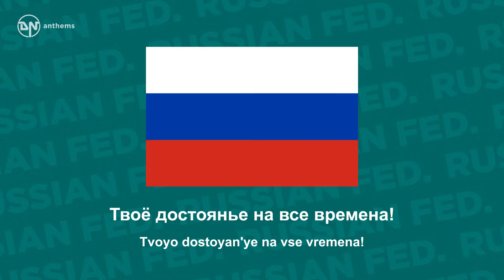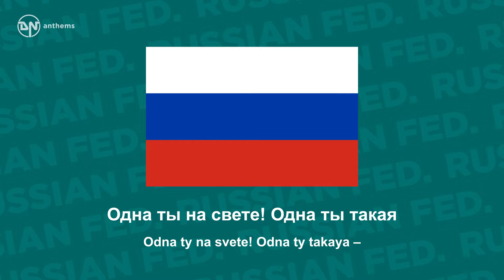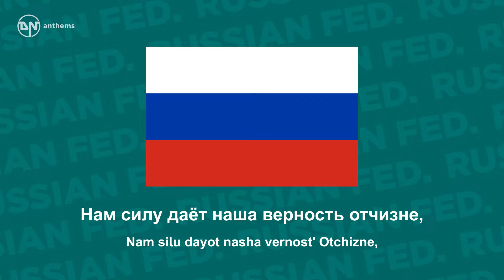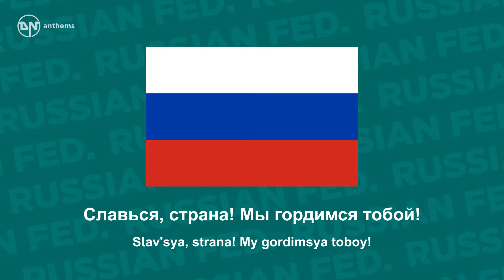National Anthem of the Russian Federation - Госуда́рственный гимн Росси́йской Федера́ции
The national anthem of the Russian Federation (Russia).

Lyrics Transliteration:
Rossiya – svyashchennaya nasha derzhava,
Rossiya – lyubimaya nasha strana.
Moguchaya volya, velikaya slava –
Tvoyo dostoyan'ye na vse vremena!
Slav'sya, Otechestvo nashe svobodnoye,
Bratskikh narodov soyuz vekovoy,
Predkami dannaya mudrost' narodnaya!
Slav'sya, strana! My gordimsya toboy!
Ot yuzhnykh morey do polyarnogo kraya
Raskinulis' nashi lesa i polya.
Odna ty na svete! Odna ty takaya –
Khranimaya Bogom rodnaya zemlya!
Shirokiy prostor dlya mechty i dlya zhizni.
Gryadushchiye nam otkryvayut goda.
Nam silu dayot nasha vernost' Otchizne.
Tak bylo, tak yest' i tak budet vsegda!

English Translation:
Russia – our holy nation
Russia – our beloved country.
A mighty will, great glory –
These are yours for all time!
Be glorious, our free Fatherland,
Age-old union of fraternal peoples,
Popular wisdom given by our forebears!
Be glorious, our country! We are proud of you!
From the southern seas to the polar lands
Spread our forests and fields.
You are unique in the world, one of a kind –
Native land protected by God!
Wide spaces for dreams and for living
Are opened for us by the coming years
Our loyalty to our Fatherland gives us strength.
Thus it was, thus it is, and thus it will be forever!